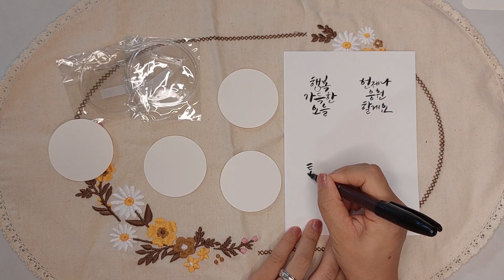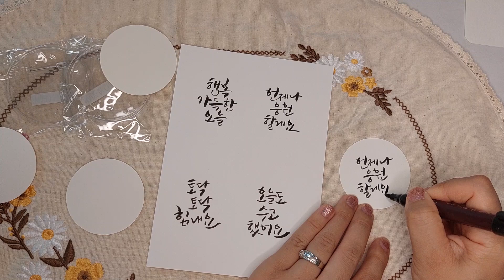캘리그라피 활용_귀염뽀짝 뱃지 만들기_나만의 캘리 DIY 제품 만들기_원데이 수업 활용 아이템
00:10 캘리문구
02:26 그림그리기

시중에 나와 있는 뱃지 만들기 DIY 반제품을 활용하여
나만의 캘리 문구와 그림으로 귀염뽀짝 뱃지를 만들어 봅니다^^
간단한 선물로도 좋고 아이들과 함께 만들어 봐도 좋을 간단한
캘리 활용 아이템 입니다.